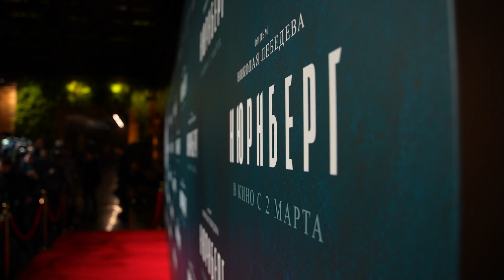Нюрнберг | Репортаж с премьеры и пресс-конференции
20 февраля 2023 года состоялись пресс-конференция и закрытая премьера остросюжетной драмы «НЮРНБЕРГ». Картина, основанная на реальных событиях, выйдет в прокат 2 марта 2023 года.

Утром в отеле The Carlton, Moscow режиссёр - Николай Лебедев и исполнители главных ролей – Сергей Безруков, Сергей Кемпо и Алексей Бардуков ответили на вопросы журналистов на пресс-конференции к фильму. Приятным сюрпризом для аудитории стали видеообращения от Евгения Миронова и Вольфганга Черни, которые, к большому сожалению, не смогли присутствовать на мероприятии.  В завершение конференции зал почтил память выдающегося композитора Эдуарда Артемьева, создавшего музыкальное сопровождение к фильму и для которого эта работа стала одной из последних в кино.

Вечером творческая группа переместилась в к/т «Москва», чтобы поприветствовать гостей на грандиозной светской премьере. Сюрпризом для публики стало появление народного артиста Российской Федерации - Филиппа Киркорова, который исполнил новую композицию «Если ты уйдёшь», записанную специально для к/ф «НЮРНБЕРГ».

Жанр: исторический, военная драма, триллер, детектив
Режиссер: Николай Лебедев
Продюсеры: Эльмира Айнулова, Мария Журомская, Аркадий Фатеев, Илья Васильев
В ролях: Сергей Кемпо, Любовь Аксенова, Евгений Миронов, Сергей Безруков, Алексей Бардуков, Вольфганг Черни и др.